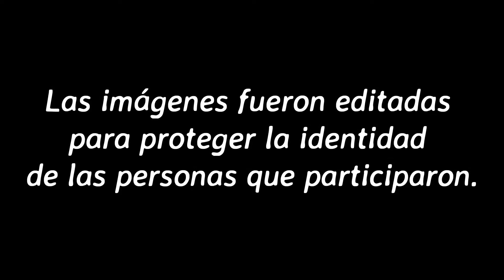Regalando libros a extraños.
¿Qué harías si se acerca alguien que no conoces y te regala un libro?